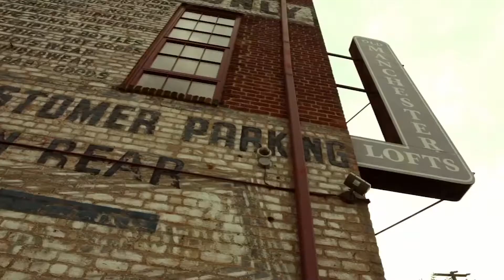Children's Hospital of Richmond at VCU's Neonatal-Perinatal Medicine Fellowship Program